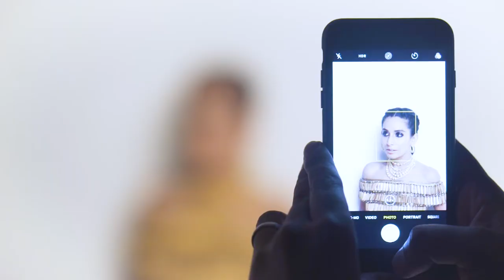Behind the Scenes: Featuring Monica Dogra for Modern Designs Born of Tradition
Meet Monica Dogra, our beautiful muse behind modern designs born of tradition. This gorgeous poet- singer-actress embodies the growing breed of bold and fearless Indian women as she is not afraid to experiment and speak her mind. At the same time, she is strongly connected to her Indian roots.